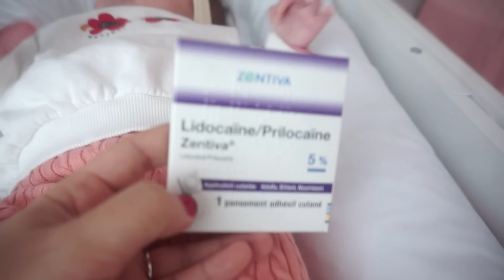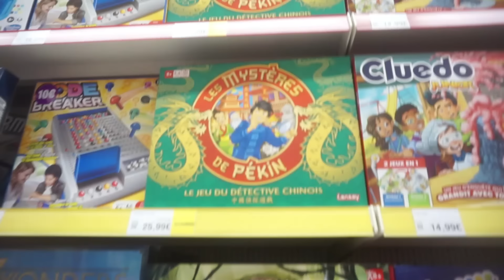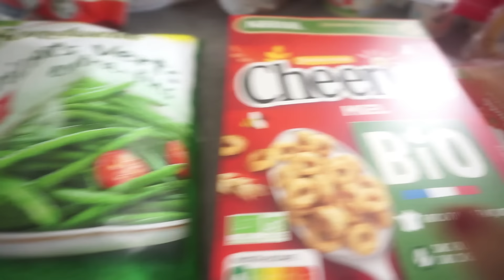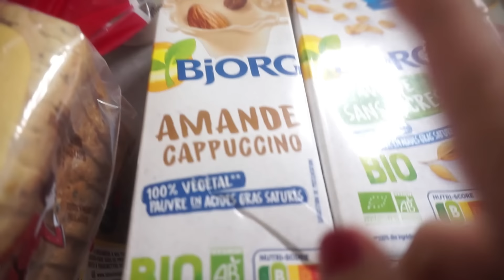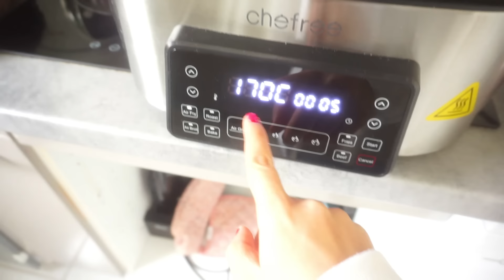UNE MAUVAISE JOURNÉE POUR INÈS !!! [ VLOG FAMILLE NOMBREUSE ]